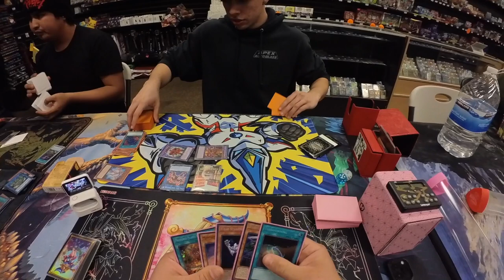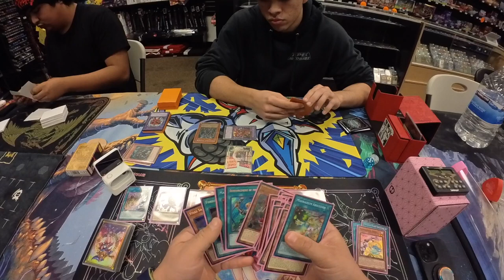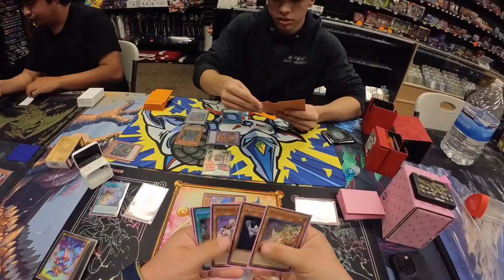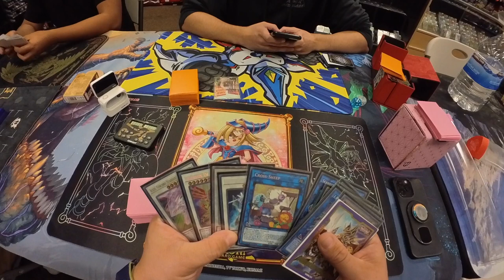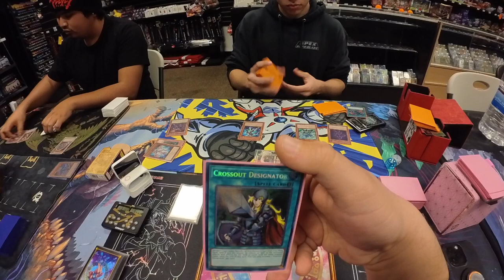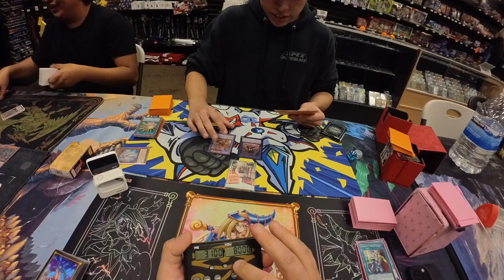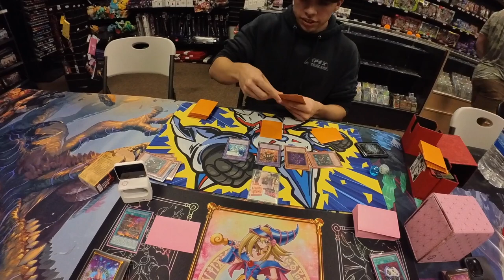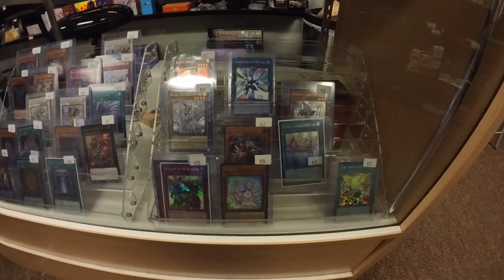You Play Yugioh (HeroBeat Vs Mannadium) Lompoc Locals.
Yugioh Locals Fun Match.